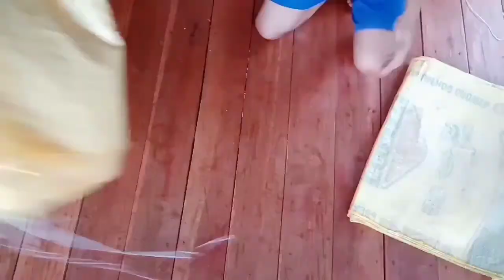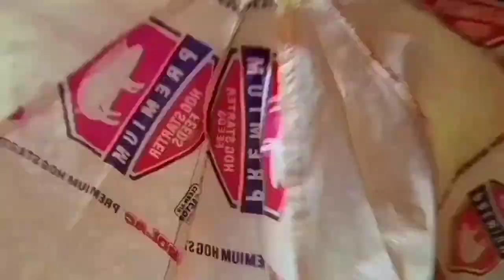THE PROCESS OF MY DIY DEBUT OUTFIT USING RECYCLED MATERIALS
OHHHYEX MGA KAATEYA PLEASE ALLOW ME TO SHARE TO ALL OF YOU THE PROCESS ON HOW I MADE MY DIY DEBUT OUTFIT USING RECYCLED MATERIALS 🌈